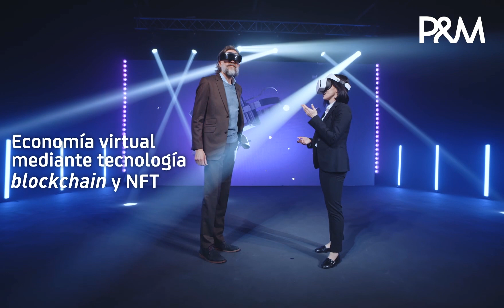Video columna: nuevas tendencias de mercadeo en el metaverso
Es por eso que desde Sura, los expertos invitan a las marcas y empresas a estudiar al metaverso para incursionar en el metaverso.